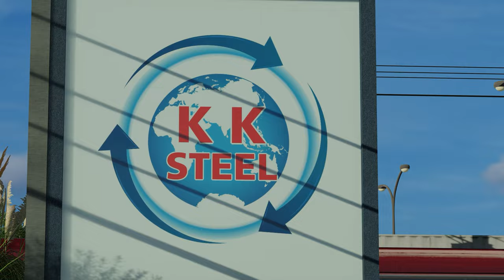LOGISTIC METAL BUILDING ! LOGISTIC BUILDING DESIGN ! TRANSPORT LOGISTIC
ABOUT US
'K K STEEL" is a steel structure building manufacturing company. The construction The division was established in oct 2008, within a10 year of span we have built more than 560 projects in the different region of India.From the 2014 "K K STEEL" founded PEB Division within the time of 8 years we completed more than 185 projects with the built are over 45,00,000+ square feet in PEB Division.
*Advantages &Features
*Larger Spans
Up to 50 meters without any columns in between
* Cost effective
Optimum utilization of materials, built-to-design steel section and construction , all lead to direct & indirect cost savings. Reduce foundation cost with wider bay spacing.
* Faster construction
Time saved in money earned PEB save 50% construction time compared to conventional methods. 1,00,000sq.ft.building can be made ready for occupation within 8-10 weeks.
* Re -locatable
PEB permit future expansion & relocation through easy dismantling & reassembling/
*ISO VIEW /3D STRUCTURE
Industrial project
Residential project&
Commercial project
*Our Specialities
Industrial EOT Crane Building
Warehouse /Godowns
Rail Yards
Logistic Yard
Cold Stores
Industrial All Steel Building
Workshops
Transport Terminals
Exhibition Halls
Service Stations
Sports Halls
Shopping Mall
Meeting Hall
Resort Hall
Function Hall
auditoriums
Food Courts
Parking Lots
Hotel Steel Building
 *TYPE OF CRANE
-SINGLE GIRDER CRANE
SINGLE GIRDER  EOT CRANE MANUFACTURER IN 1 TON TU 20 TON
*DOUBLE  GIRDER CRANE
 -DOUBLE  GIRDER EOT CRANE  MANUFACTURER IN 5 TON TU 200 TON
*GANTRY CRANE / BRIDGE GIRDER
 -MANUFACTURER IN 5 TON TU 200 TON
What is a shed used for?
How do you design a PEB structure?
What is the full form of PEB?
How do you find the weight of a PEB structure?
Is it cheaper to buy or build a shed?
Is it cheaper to make your own shed?
What is the cheapest way to build a shed?
What is the difference between modular and prefabricated?
How high can a modular building be?
What is a major advantage of modular construction?
Is owning a warehouse profitable?
Is investing in warehouse a good idea?
What should I look for when investing in industrial property?
What are the disadvantages of steel structures?
What are the cons of steel?
What are the four types of steel?
What is difference between PEB and conventional steel structure?
What is PEB warehouse?
What is PEB column?